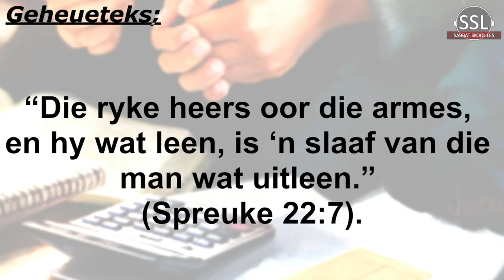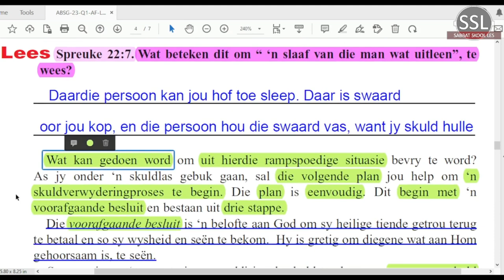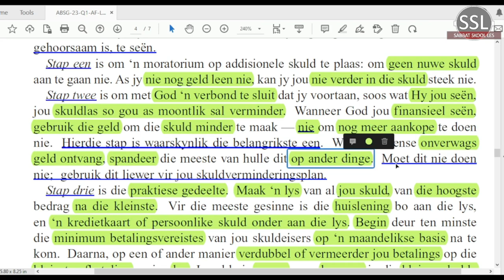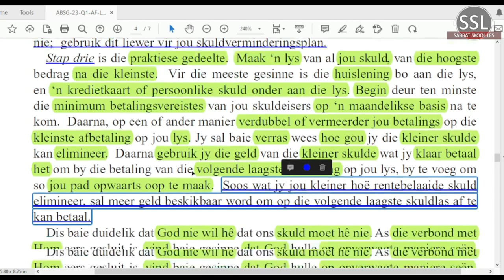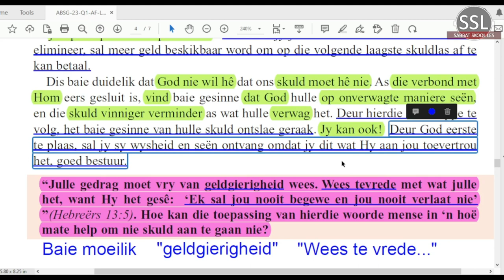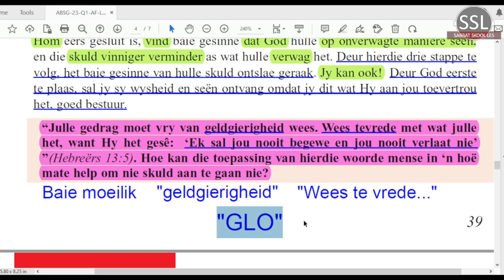Dinsdag 31 Jan - Hoe om van skuld ontslae te raak.